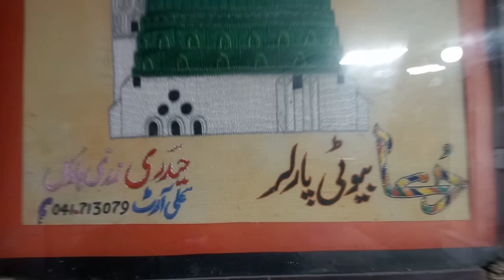Simple hair cutting ✂️✂️@miss_barber